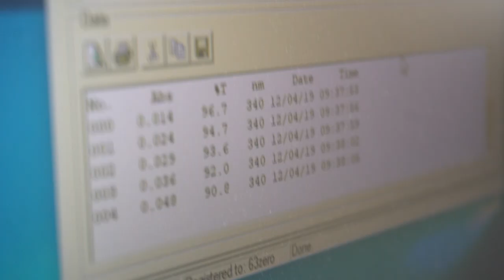Max's Vlog: look around a biosciences teaching lab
Biochemistry student, Max shows us around one of the biosciences labs during a practical enzymology class on his course.